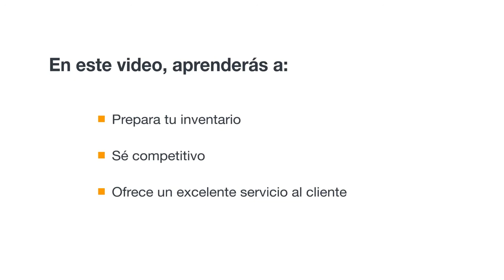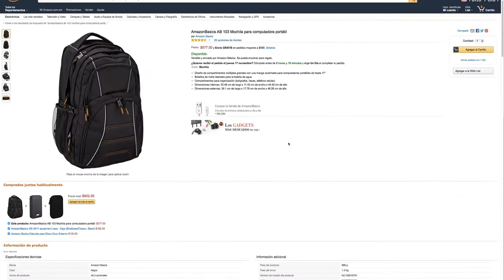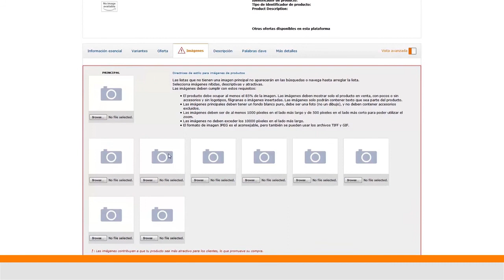Prepárate para los eventos de ventas pico en Amazon | Amazon Seller University México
Aprenderás cómo: preparar tu inventario , ser competitivo y ofrecer un excelente servicio al cliente durante los eventos de ventas pico en Amazon